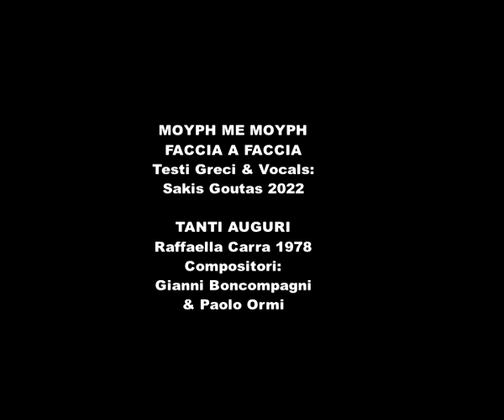ΜΟΥΡΗ ΜΕ ΜΟΥΡΗ (FACCIA A FACCIA) 🇬🇷 Sakis Goutas 2022 TANTI AUGURI 🇮🇪 Raffaella Carra 1978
Greek Lyrics & Vocals: Sakis Goutas 2022
TANTI AUGURI Raffaella Carra 1978
Compositori: Gianni Boncompagni & Paolo Ormi
MOURI MOURI (FACCIA A FACCIA) Greek Lyrics & Vocals: Sakis Goutas 2022